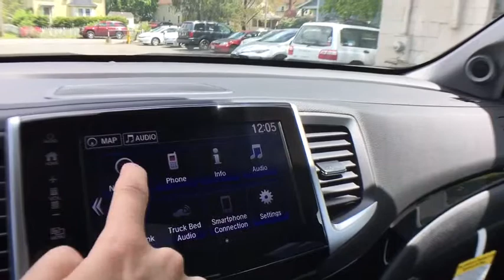2019 Honda Ridgeline Greenfield, Keene, Brattleboro, Northampton, Springfield, MA 19252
Modern Steel Metallic N 2019 Honda Ridgeline available in Greenfield, Massachusetts at Lundgren Honda Greenfield. Servicing the Keene, Brattleboro, Northampton, Springfield, MA area.

2019 Honda modern steel metallic Ridgeline RTL-E 18/25 City/Highway MPG AWD 6-Speed Automatic 3.5L V6 SOHC i-VTEC 24VbrbrRecent Arrival!brbrbrThe Lundgren Advantage  Experience it! Lundgren Honda of Greenfield is a Family owned and operated business since 1964. Our philosophy is to use market based pricing. We like to make sure our customers get all the information they need to make an informed buying decision. You will also receive a Coupon Book filled with over $829.00 dollars worth of savings to our Service Department, Parts Department. Lundgren Honda of Greenfield Experience it!